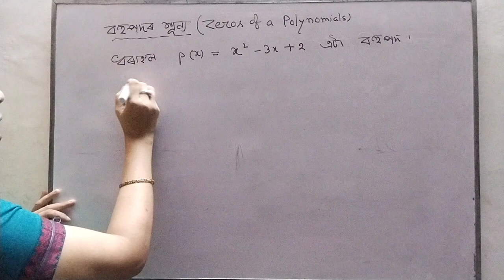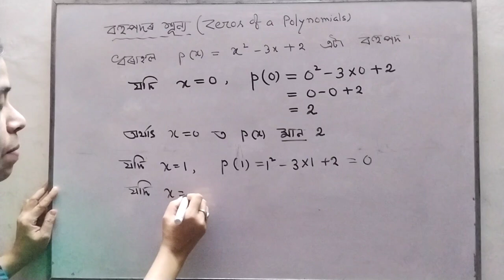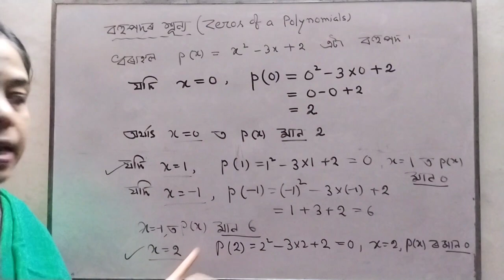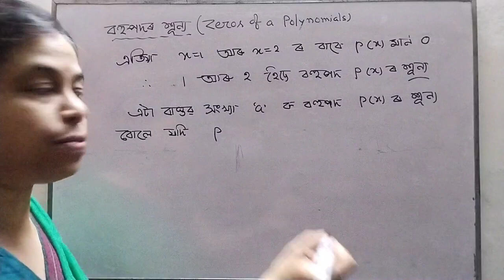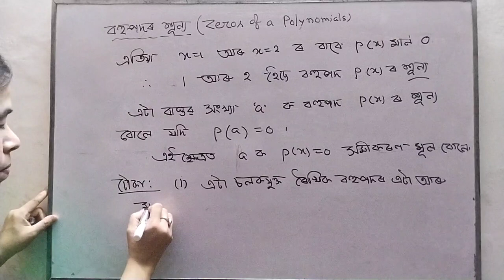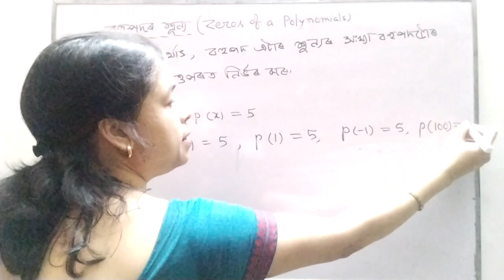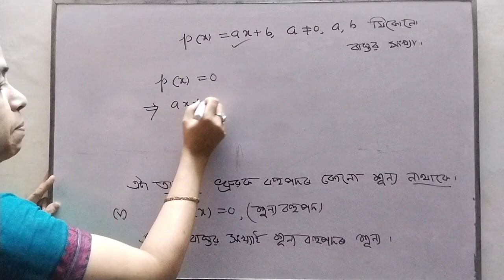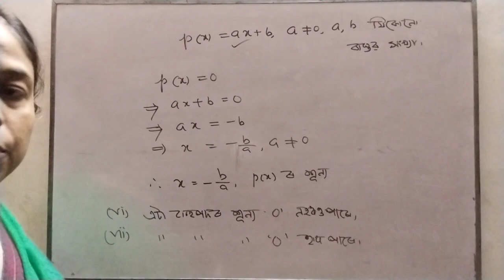Class9/Ch2 Polynomial/Part3/Zerosof aPolynomial/Banalee Baruah Kashyap teacher Assam Jatiya Bidyalay